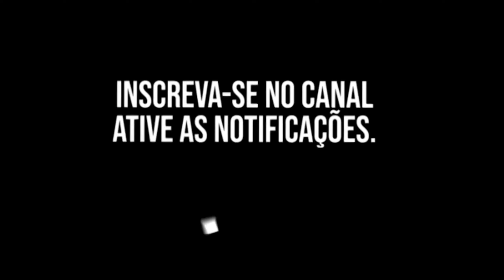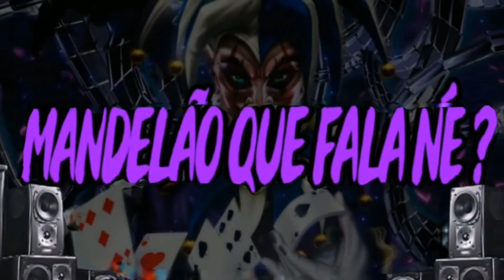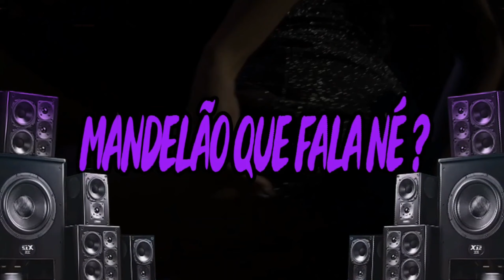TOMA TOMA RECEBA 2 - MC’s KITINHO, MENOR DO DOZE, SATI MARCONEX e DJ GUINA (DJ RUGAL ORIGINAL)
Download -

Artista - MC´s KITINHO MENOR DO DOZE, SATI MARCONEX E DJ GUINA
Música - TOMA TOMA RECEBA 2
Produção - DJ RUGAL
Ano - 2023